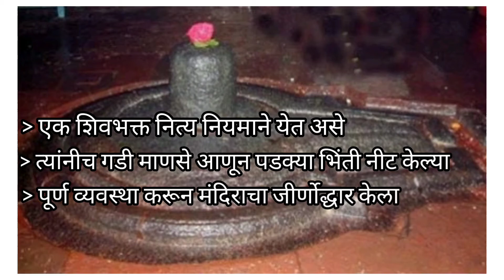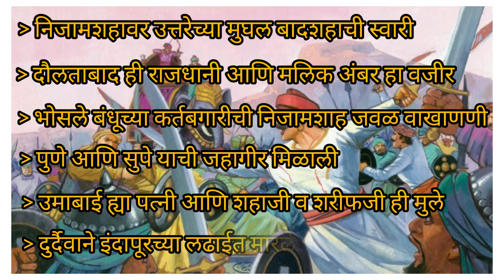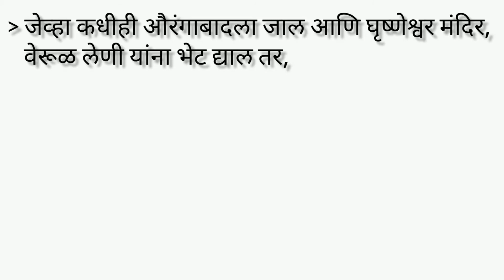घृष्णेश्वर मंदिर आणि मालोजीराजे भोसले | Ghrishneshwar Temple | Malojiraje Bhosale | सह्याद्री भटकंती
घृष्णेश्वर मंदिर (Ghrishneshwar Temple) हे देशातील प्रत्येक शिवभक्तांना ज्ञात असलेले, महाराष्ट्रातील पाच आणि देशातील बारा ज्योतिर्लिंगांपैकी एक हे शिवमंदिर आहे. एवढे हे महान दैवत आहे. आज आपण जाणून घेणार आहोत घृष्णेश्वर मंदिराचा इतिहास (History of Ghrishneshwar Temple) आणि कोण होते मालोजीराजे भोसले (Who was Malojiraje Bhosale!). आमची आपल्याला एवढीच विनंती असेल की जेव्हा कधी ही घृष्णेश्वर मंदिर आणि वेरूळ लेणी (Ellora caves) यांना भेट द्यायला जाल तर तेथून अगदी जवळ असलेल्या मालोजीराजे भोसले यांची गढी आणि समाधी यांना भेट द्यायला विसरू नका.

आपल्याला हीच माहिती वाचायला आवडत असेल तर खालील लिंकवर क्लिक करा